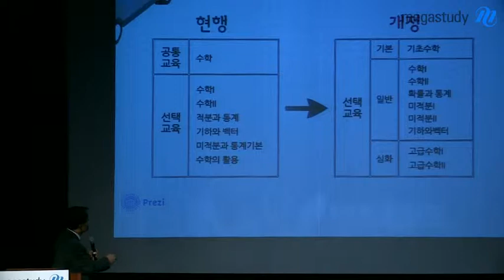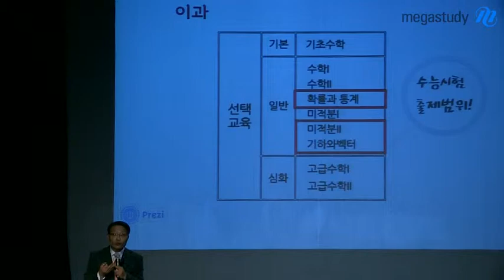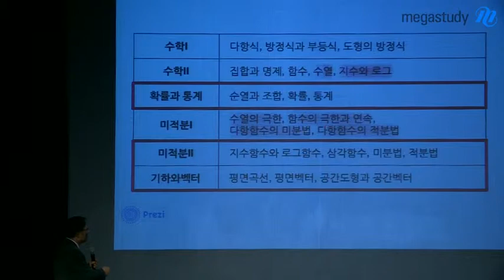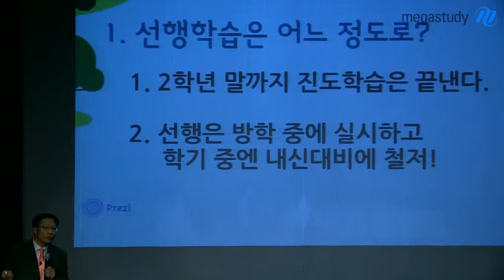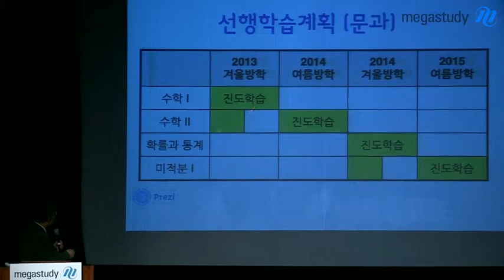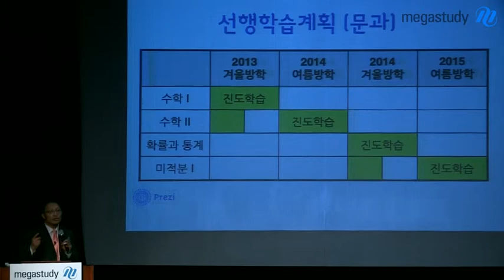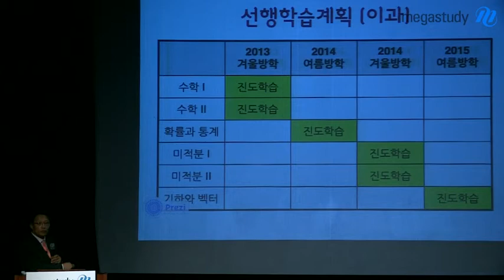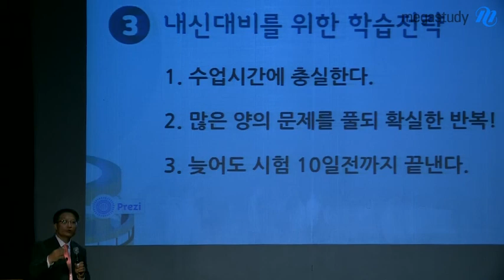[메가스터디] 예비고1 설명회 수학 소순영 "수능/내신 모두 이기는 수학 학습법"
수능/내신 대비를 위한 수학 학습 전략, 메가스터디 수학 소순영 선생님과 함께 하세요. - 합격불변의 법칙 메가스터디